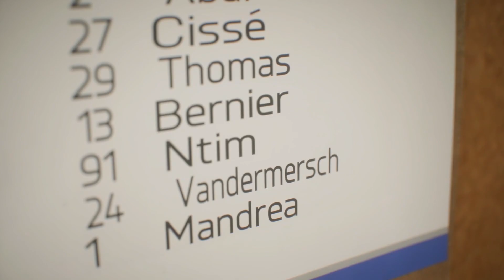FIFA 23 Player Career mode - What If? #10 - End of Season!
FIFA23  In This Fifa 23 Player Career Mode where we follow the alternative reality of Gilles Bernier!

WHAT IF? Gilles Bernier never signed for Grimsby Town? What if? He went elsewhere? What if? he went on a journey of his own ... What IF?

Older Road To Glory Series:
FIFA 23 Grimsby Town - Road to glory - Youth Edition